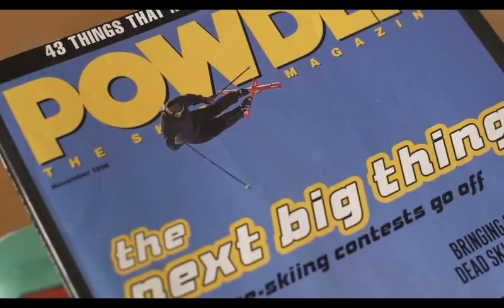Salomon Freeski TV - Riksgränsen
Get a history lesson on Swedish freeskiing while watching Henrik Windstedt and Leo Ahrens ski laps at the world's most northern resort, lengendary Riksgränsen.
Skiers: Henrik Windstedt, Leo Ahrens, Janne Aikio, Jesper Rönnbäck, JP Auclair
Music
'Cormorant' by Ned Beckley
Courtesy of Equate Studios